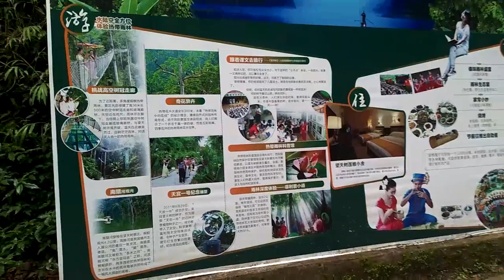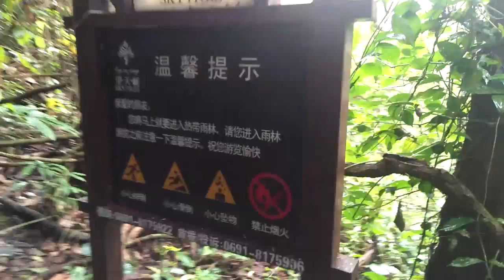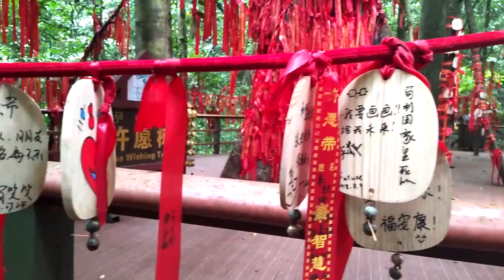Mus Ua Si Suav Teb Mengla